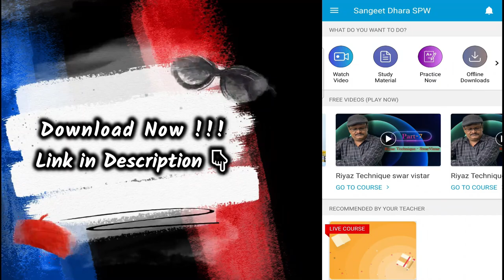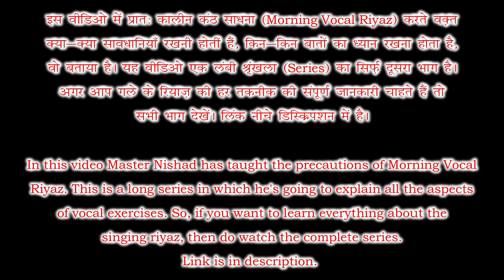Epi 2: क्या गला ख़राब या ज़ुकाम है तब भी रियाज़ करें? Morning Vocal Riyaz के दौरान ये ग़लतियाँ ना करें🔥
Vocal Riyaz Complete Details by MasterNishad | SA, Om, Voice Culture, Vocal Range Ka Riyaz

More Links:-